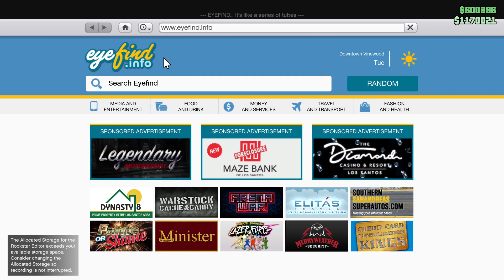Final Heist pro Vincenta | GTA V Online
Ahoj , Dneska si zahrajeme GTA V Online a uděláme si finální heist z nového update   .

💻 *Setup* 💻
💻 *Stolní PC* 💻
■  Klávesnice - CZC.Gaming Guardian
■  Myš - Bloody A70
■  Reproduktory - Trust GXT609 ZOXA
■  Podložka pod myš - GMS-WT-5
■  Primární Monitor - Acer Nitro XV273Xbmiiprzx - LED monitor 27 240Hz
■  Sekundární Monitor - Philips 243V7QJABF LED monitor 23,8

💻 *PC specifikace* 💻
■  Zdroj - GIGABYTE zdroj UD850GM, 850W
■  Základní deska - ASUS MB Sc AM4 PRIME B550-PLUS, AMD
■  Ramky - DIMM DDR4 16GB 3200MHz CL16 KINGSTON FURY Beast RGB
■  CPU chladič - Fera 5 ARGB
■  SSD - Samsung SSD 980 1000 GB NVMe
■  GPU - GIGABYTE VGA NVIDIA GeForce RTX 4070 Ti

Všechny donaty, který pošlete jsou dobrovolné, proto si promyslete jestli vám poslané peníze nebudou chybět. Donaty budou použity na zlepšení kvality streamu. Za všechny poslané donaty předem moc moc děkuji ❤️